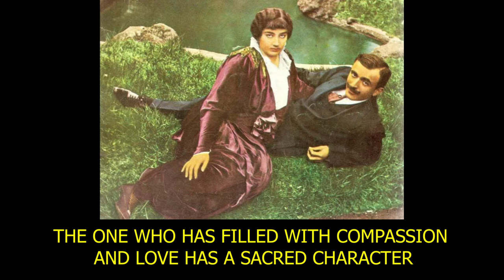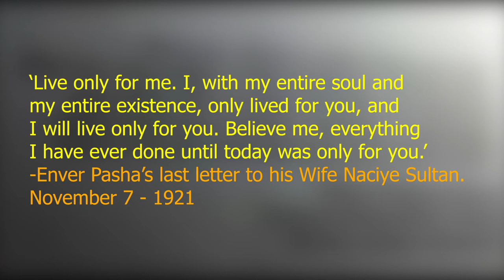Turkish Nationalist Song - Enver Pasha and Naciye Sultan - Pain Of a Tragic Love Story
Turkish Nationalist Song - Enver Pasha and Naciye Sultan - Pain Of a Tragic Love Story, Committee of Union and Progress
Enver Pasha, Naciye Sultan
Talaat Pasha - Talat Pasha
Djemal Pasha - Cemal Pasha
Turkish Nationalism - Nationalist - Nationalists - Turkey - Türkiye - Armenia
İttihat ve Terakki Cemiyeti, Committee of Union and Progress, Greywolves, Greywolf, Graywolf, Graywolves, Milliyetçi Şarkılar, Milliyetçi Türküler, English, Genç Türkler, Jön Türkler, Young Turks, Ottoman Empire, Ottomans, Ottoman